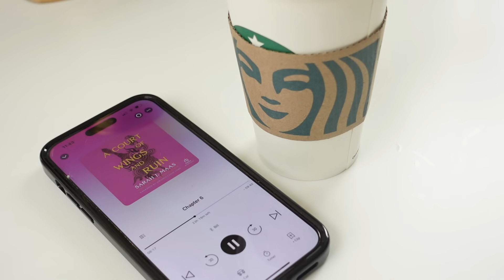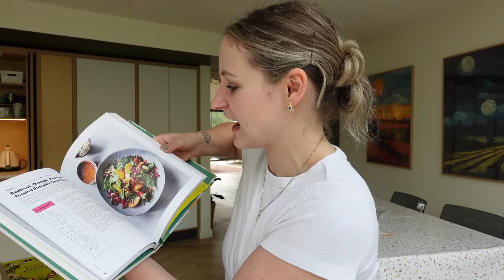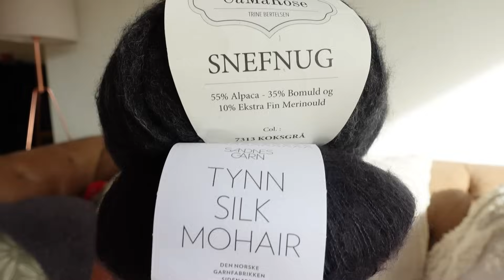October Vlog - Cosy Autumn days and unexpected book haul